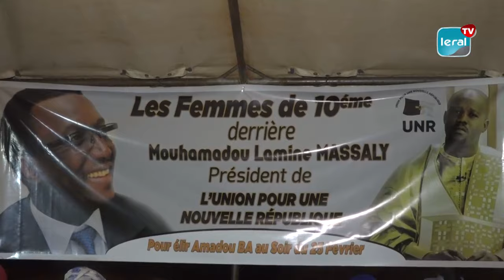Présidentielle 2024: les dures vérités de Mouhamadou Lamine Massaly aux détracteurs de Macky....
Le Président du parti Union pour une Nouvelle République, Mouhamadou Lamine Massaly n'a pas mis de gants pour détruire les membres de l'opposition, détracteurs du Président Macky Sall. Devant ses militants et sympathisants le leader de l'UNR adoube plus que jamais Amadou BA candidat de BBY pour la présidentielle du 25 février 2024 estimant qu'il est le choix idéal pour continuer les projets du Président Macky au Sénégal et ailleurs.

Pointé du doigt par certains responsables politiques de l'APR, le PCA de l'ONEFP écrase ces derniers et interpelle directement le président du parti, Macky Sall. Il s'exprimait à l’étape 10 ex Riaom de ses tournées politique, « un weekend, un quartier » qu'il mène pour le compte de la majorité présidentielle. deux enveloppes d'un million et 20 millions FCFA ont été décaisser pour accompagner les jeunes et les femmes du quartier 10eme.